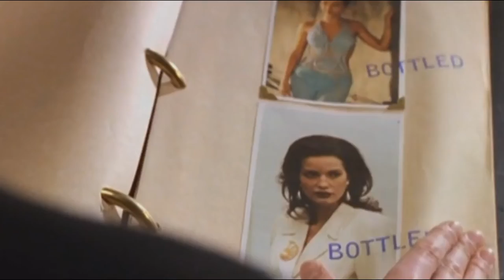Special Unit 2 - Legend Trailer 2022 (formerly Horror Channel)